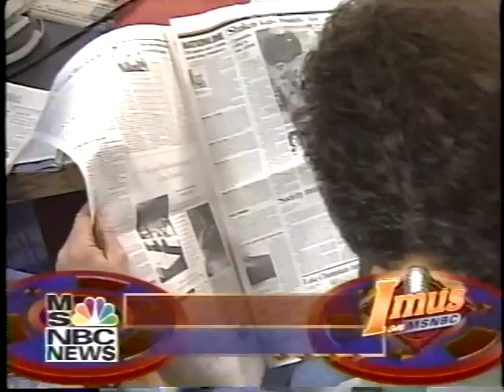VTS 18 1